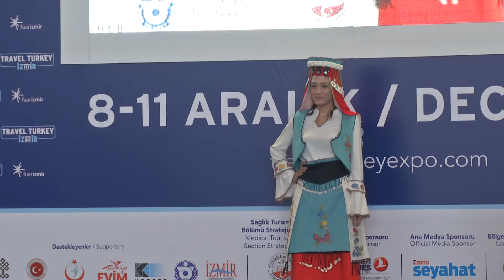Travel Turkey İzmir Fuar ve Kongresi açılış töreni